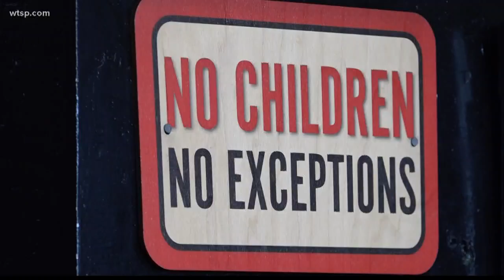Tampa tattoo shop gives 3-year-old cancer patient colorful courage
Trinity D'Autorio visited Ink Wolves tattoo shop Thursday for the third time since April before she begins a new round of chemo.